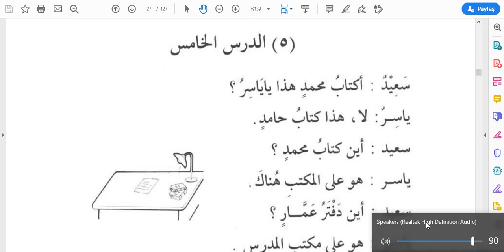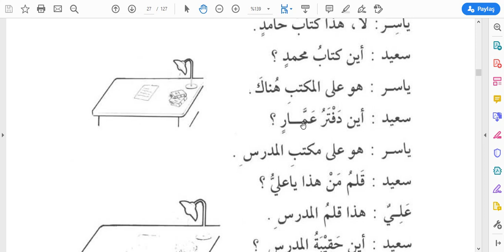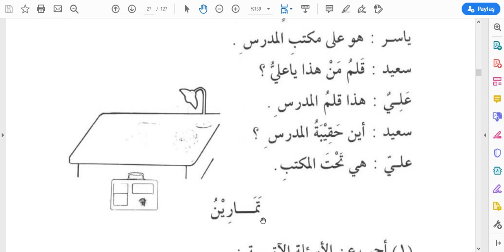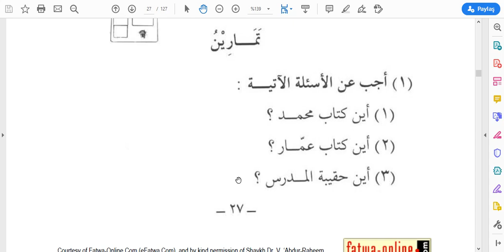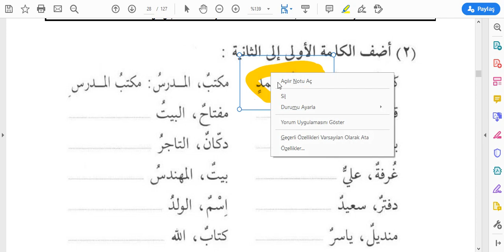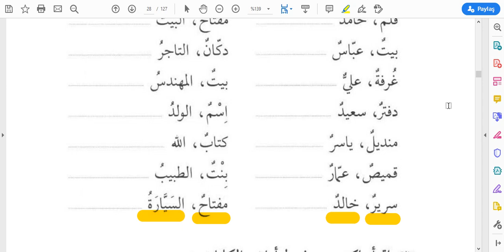PRATİK ARAPÇA1 (6.DERS)